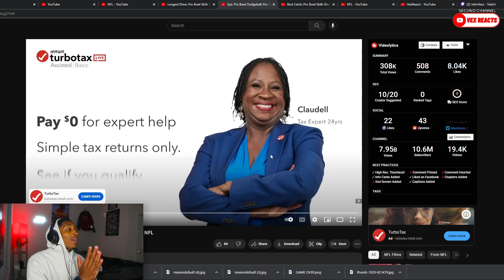**THEY CHEATED** Epic Pro Bowl Dodgeball REACTION!!!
Description
What up its Vex and today I am reacting to Epic Pro Bowl Dodgeball: Pro Bowl Skills Showdown | NFL. Like and drop a comment so we can have a conversation with each other! If you like this type of content share it with a friend. Don't be stingy!!